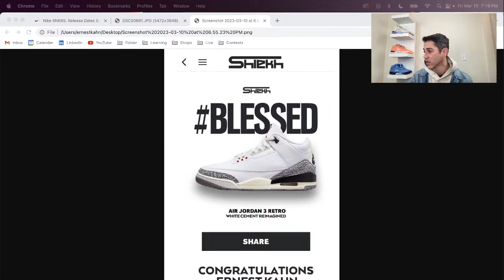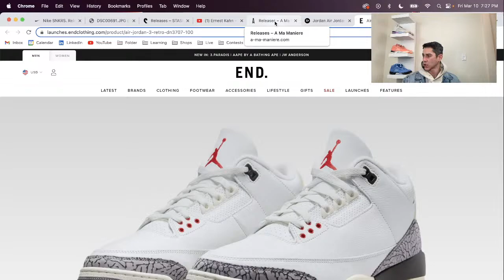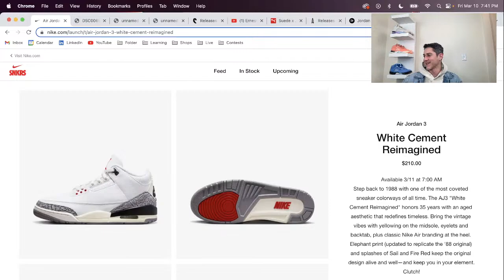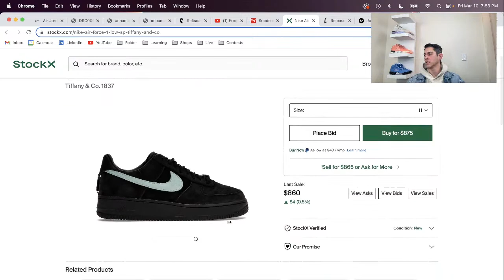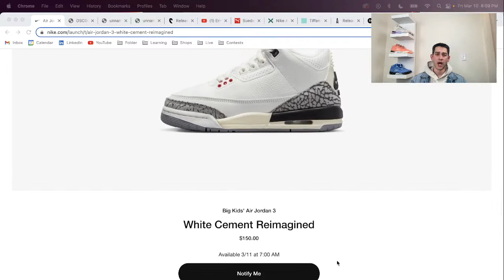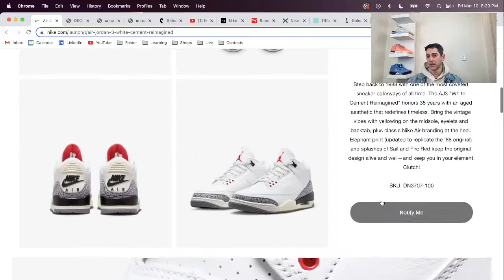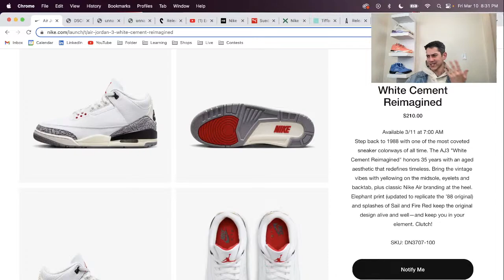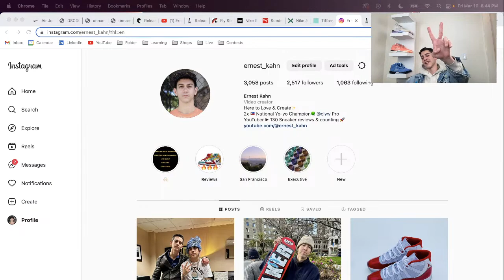Air Jordan 3 ReImagined SNKRS Pass | Live Recap